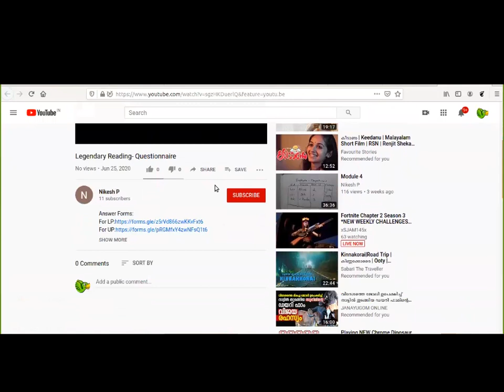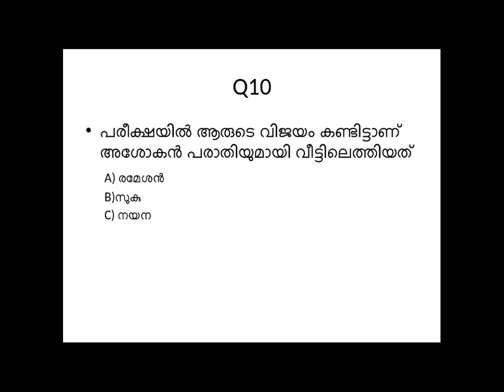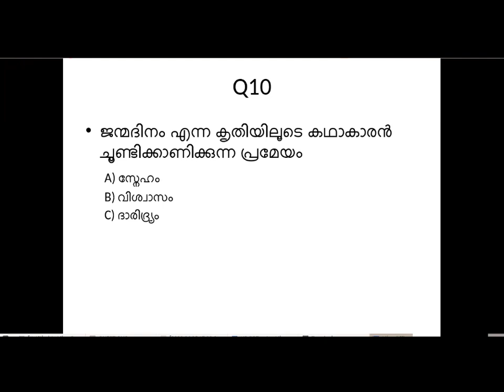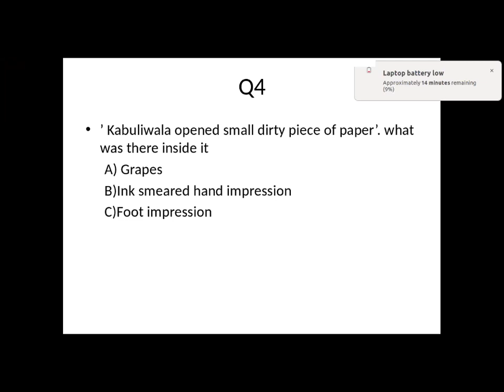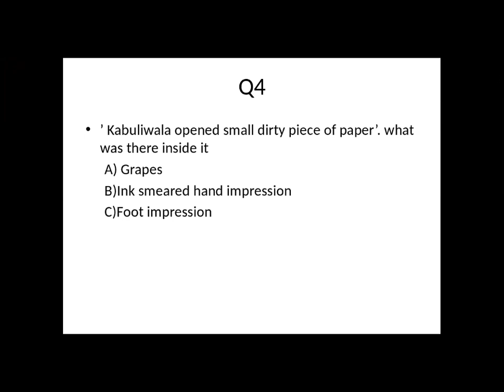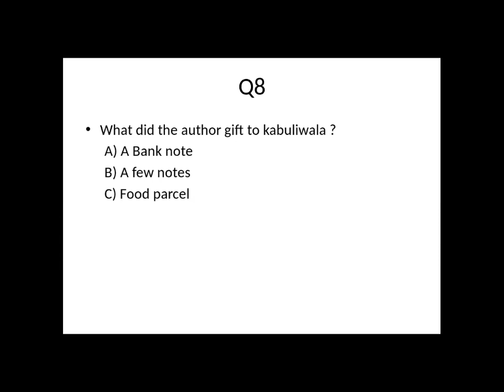Legendary Reading- Questionnaire